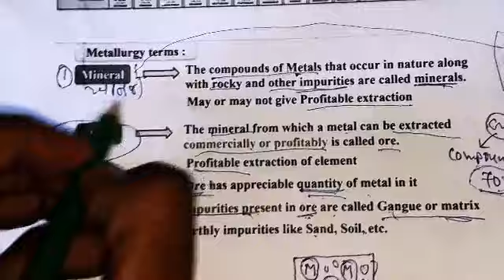12sci gujarati chemistry chap6 part2